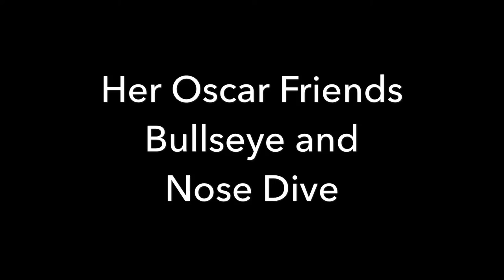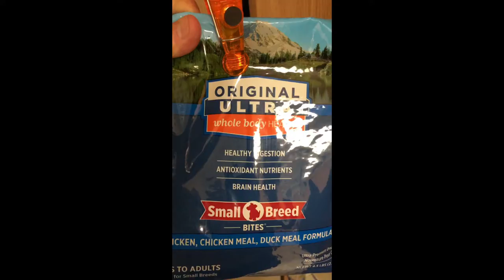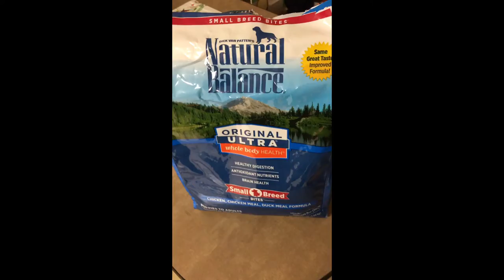Roxy the blind mini pin 2018 Episode 1 Wake up and eat time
Roxy the blind (mostly) miniature pincher is a fun and semi educational series based on the life of a loyal friend and family member. Thanks again for watching!